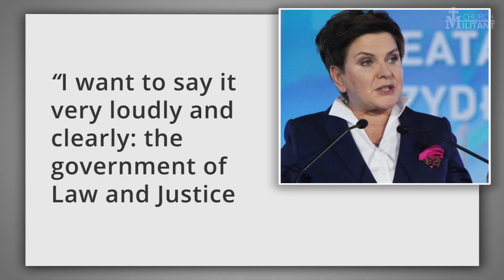Headlines—October 05, 2016